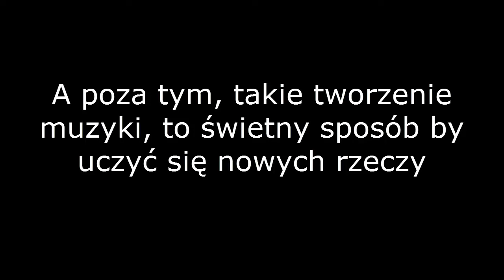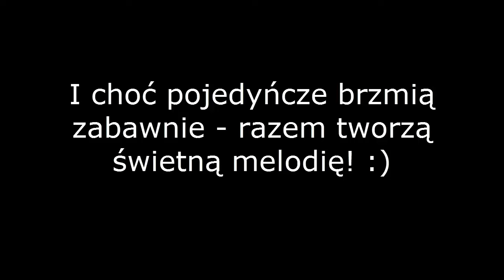Oto dlaczego warto się uczyć muzyki!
Razem z kolegą Wojtkiem muzyką zajmujemy się od dobrych 10 lat. Gdy człowiek trochę już się zna i nauczy się improwizować - zaczynają powstawać ciekawe melodie. Sami zobaczcie!